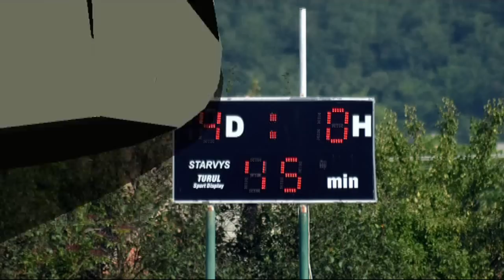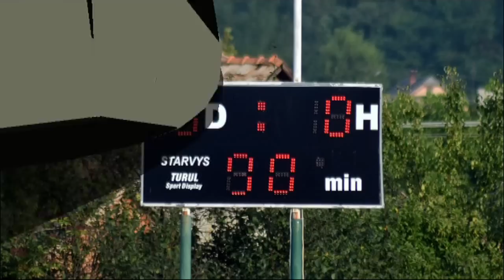Radzovce Sklabina 02 08 2015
Radzovce – Sklabiná 5:0, Majstrovský futbalový zápas - V.Liga, "D" - dospelí,
Ragyolc – Szklabonya 5:0, Bajnoki  futballmérkőzés, V.Liga, "D" / felnőttek